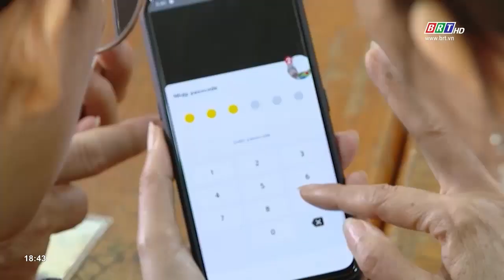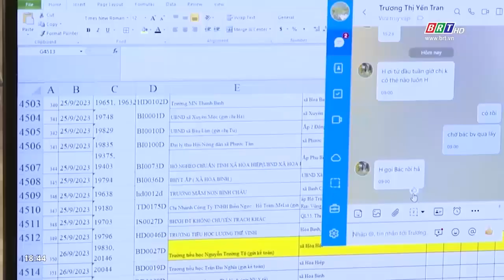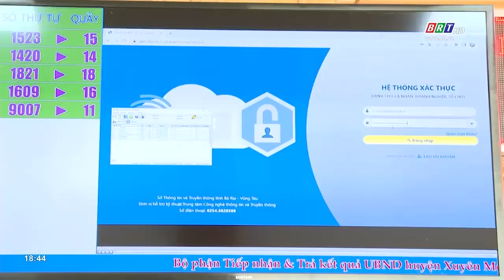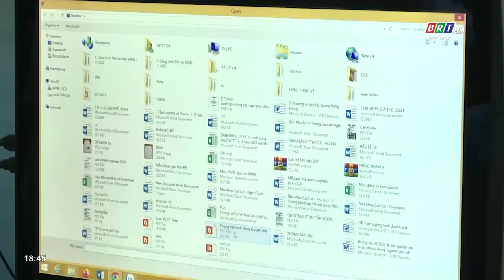BR-VT: Gần 97% hồ sơ hành chính được giải quyết trực tuyến | BRTgo